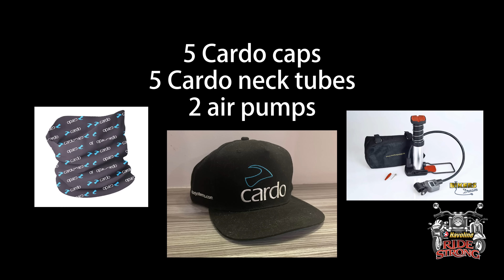Makina Stuff: Cardo Packtalk Edge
Everything you need to know from the nndustry leader ng moto comms. This is the  Cardo Packtalk Edge!